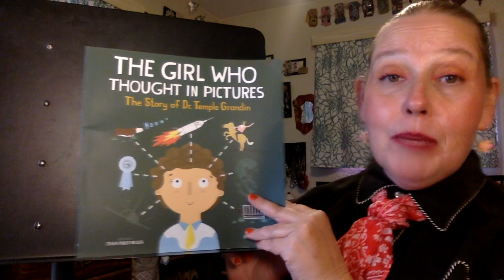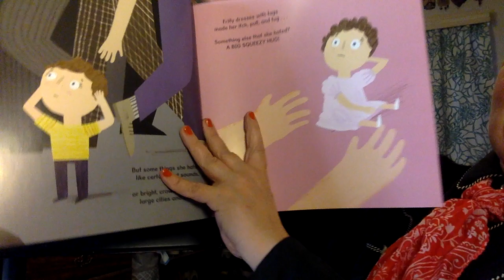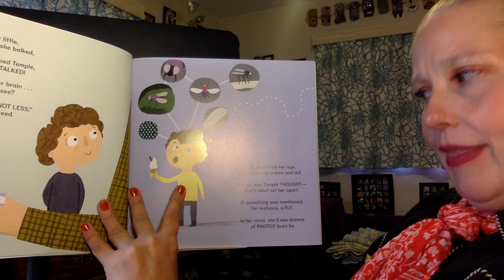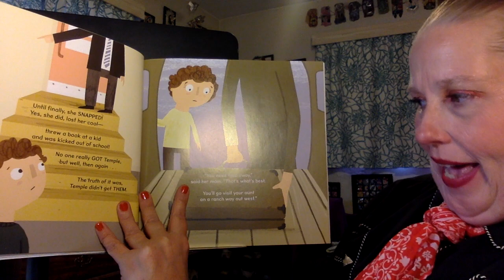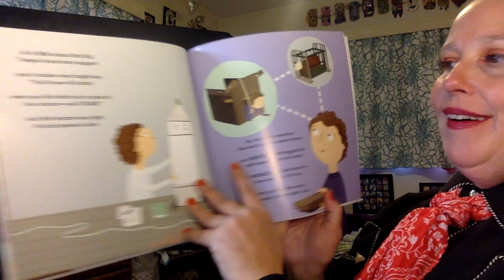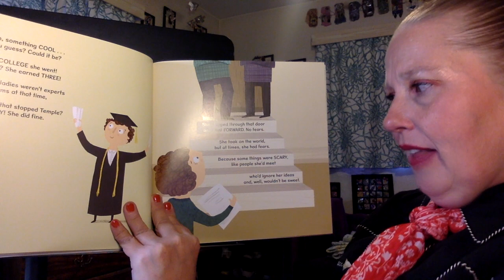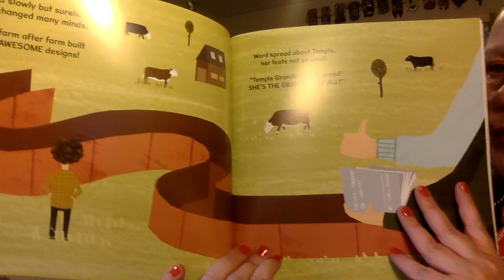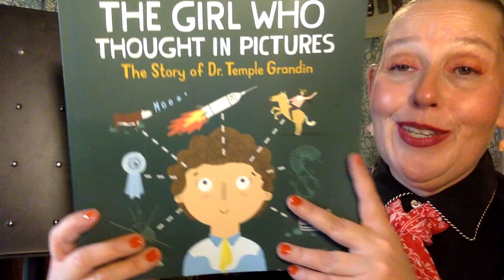"The Girl Who Thought in Pictures-The Story of Dr. Temple Grandin"-Read aloud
A read aloud of the story "The Girl Who Thought in Pictures-The Story of Dr. Temple Grandin". "The Girl Who Thought in Pictures-The Story of Dr. Temple Grandin" was written by Julia Finley Mosca and illustrated by Daniel Rieley in 2017.  On Wednesdays We STEAM! This is the true story of Dr. Temple Grandin.  As a young girl, Temple was diagnosed with autism and many people thought she would never talk.  She proved everyone wrong and made special, groundbreaking improvements for farms around the globe.  This story is a  biography and a  fun rhyming story.  Listen to find out how Temple used her unique mind to connect with animals.